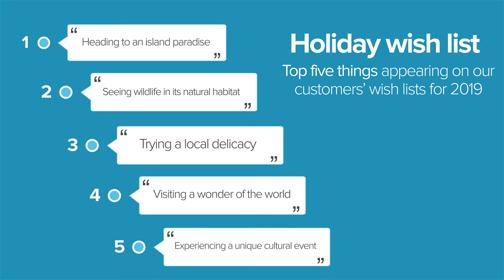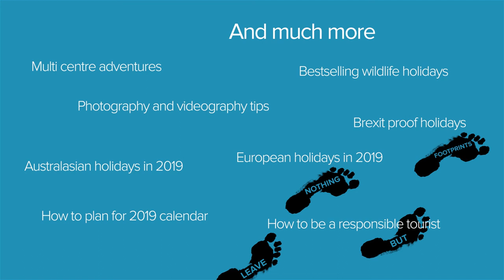Travel Trends 2019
The new year is here and so is our 2019 Travel Trends Report. Watch the trailer to see some of the highlights, or read the full report Feeling inspired? Start your 2019 adventure today.